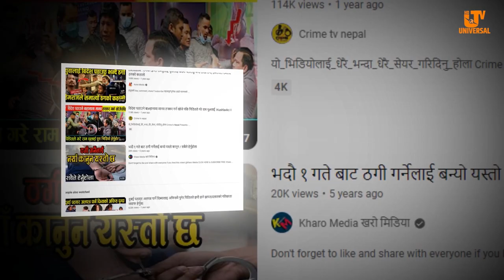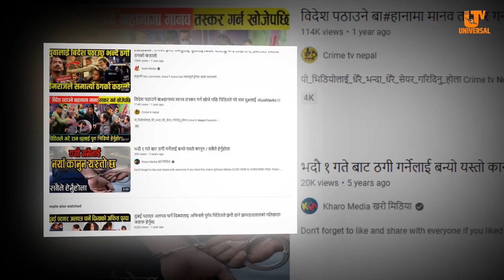पछिल्लो समय उद्योगधन्दा तथा कृषि उत्पादन बर्सेनि कुण्ठित हुँदै गए पनि दिन प्रतिदिन ठगी फस्टाउँदै !